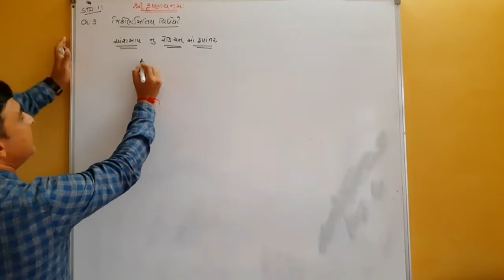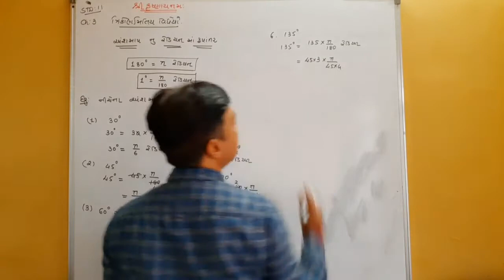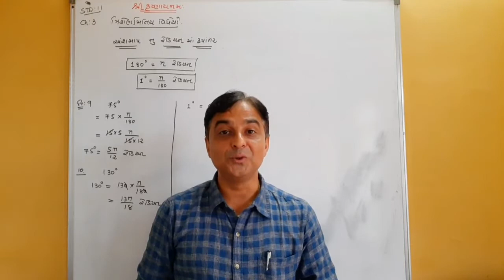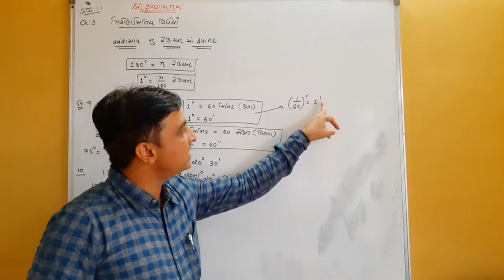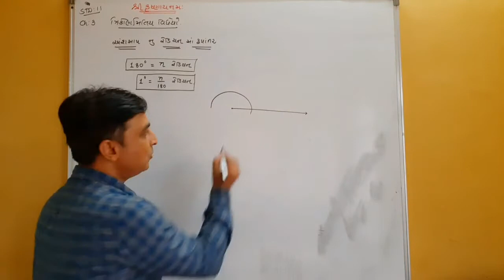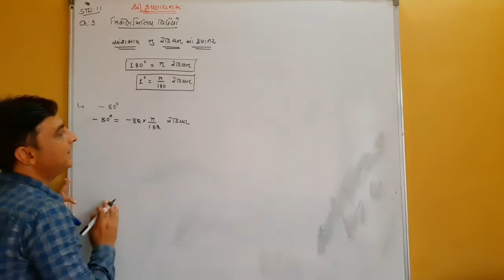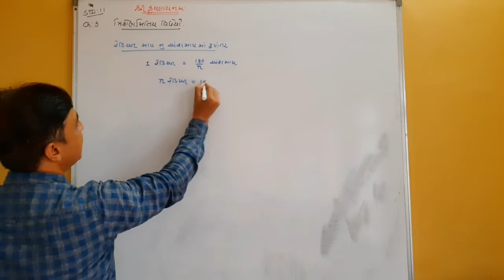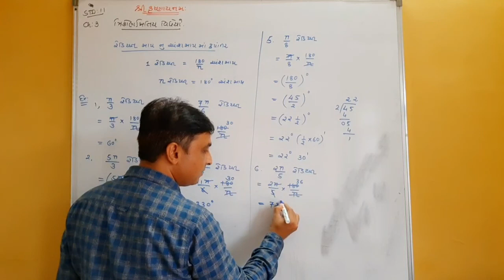Trigonometry II LEC-1 II STD 11II BY DR. PARESH PATEL